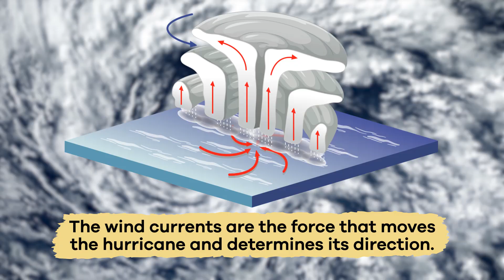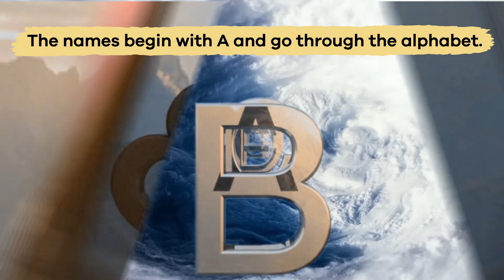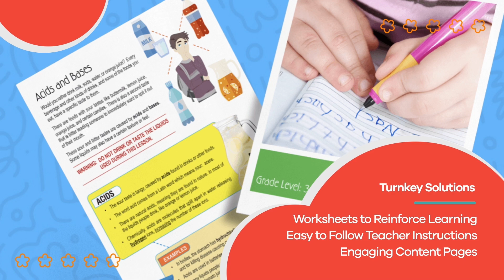Hurricanes | Test your knowledge about these crazy tropical storms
Did you know that some scientists refer to hurricanes as tropical cyclones? This name actually gives us more understanding about how hurricanes are formed. Today, in this video for kids, we are going to learn more about this special type of storm!

A hurricane is a storm system where high winds circle around a low-pressure center. All hurricanes form over the warm ocean water near the equator. As these storms grow, they create strong winds of at least 74 miles per hour, and heavy rain. If a hurricane hits a land mass, it can cause a lot of destruction.

So how exactly do these storms form? It all starts when hot, humid air rises and starts to form storm clouds. These storm clouds gather and form a spiral shape. Remember how we mentioned that scientists call hurricanes tropical cyclones? Now you know why!

We hope you and your student(s) enjoyed learning about hurricanes! If you want even more information, head over to our website and download one of our many free lesson plans, full of activities, worksheets, and more!

What you will learn in Hurricanes:
0:00 Introduction
0:27 What is a hurricane?
1:00 How hurricanes form
2:25 When they occur and how they are named
3:13 Why hurricanes break